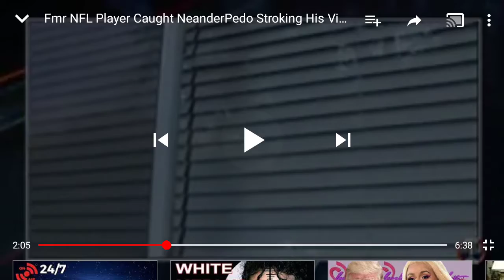Ex football player teaches peeping Tom a lesson.